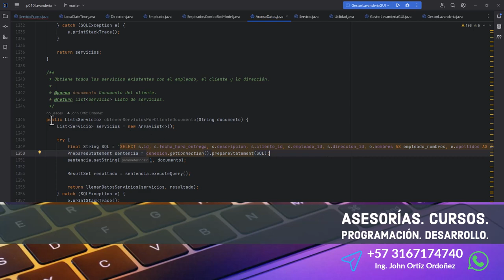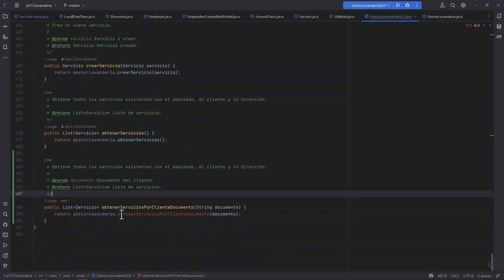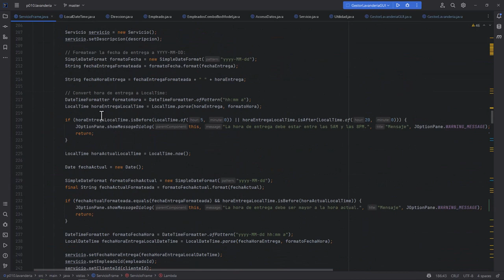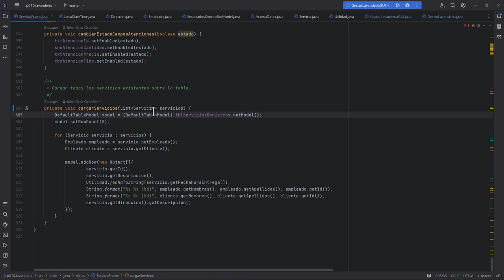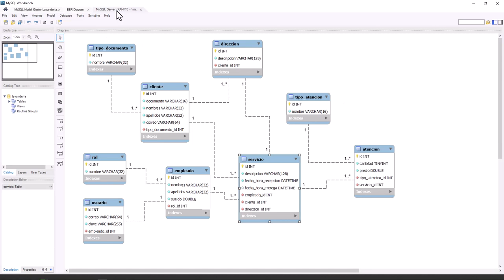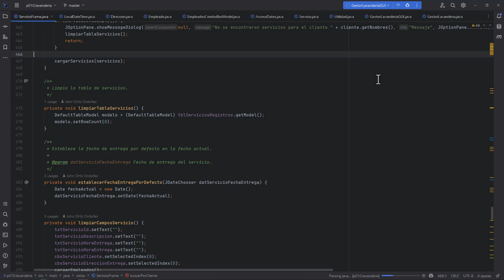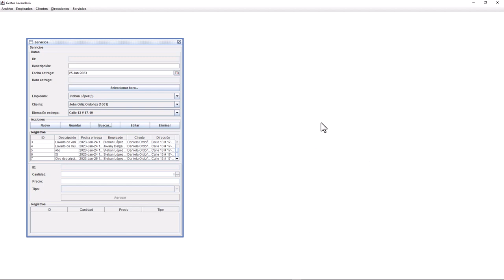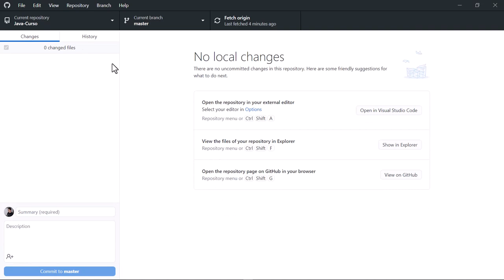Java Curso: 444 Buscar Todos los Servicios a partir del Documento de un Cliente